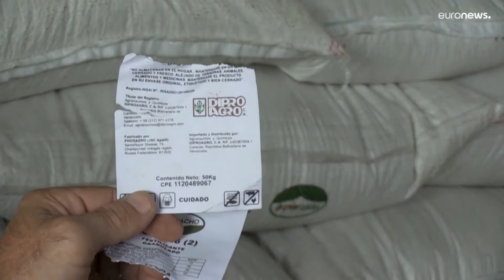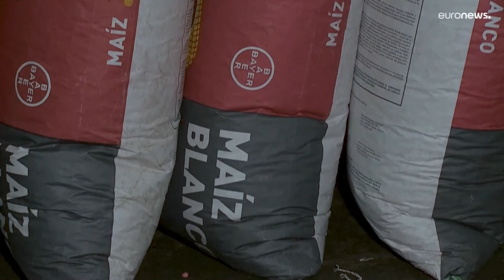Venezuela sufre la escasez de fertilizantes por la guerra en Ucrania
Venezue­la su­fre es­ca­sez de fer­ti­li­zan­tes como con­se­cuen­cia de la gue­rra en Ucra­nia. Los pro­duc­to­res de maíz y de arroz te­men una alar­man­te caí­da de sus co­se­chas sin el su­mi­nis­tro del su­ple­men­to agrí­co­la cla­ve en la re­gión oc­ci­den­tal de Por­tu­gue­sa, co­no­ci­da como el gra­ne­ro de Ve­ne­zue­la.

Foto de Adrian Infernus en Unsplash.